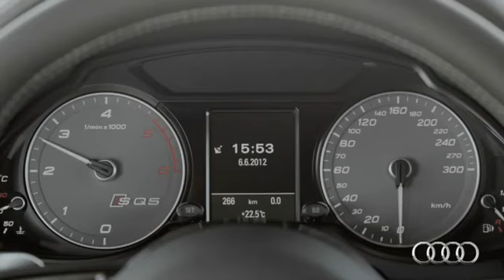Audi SQ5 TDI Driving Video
Footage of the SQ5 TDI on twisty roads. It sounds amazing, for a diesel!